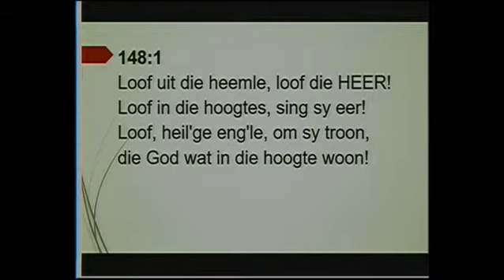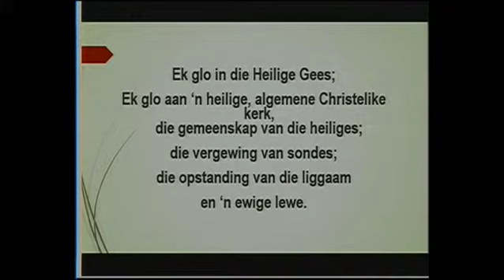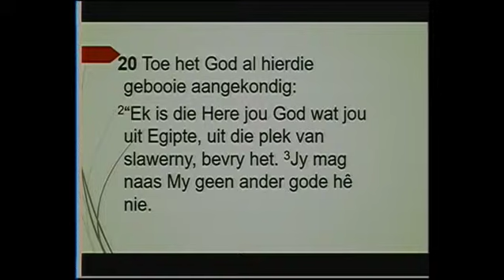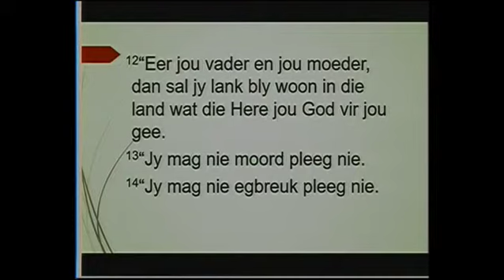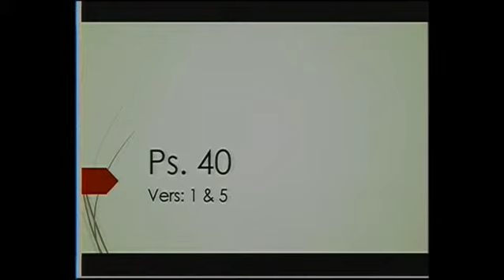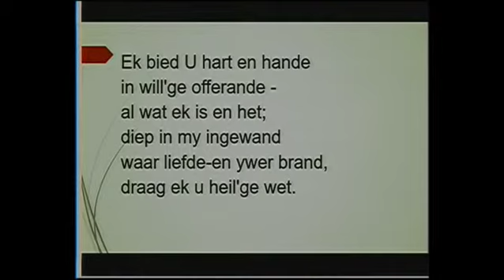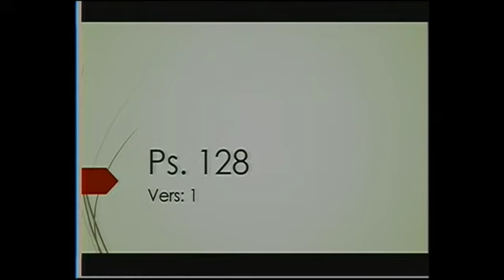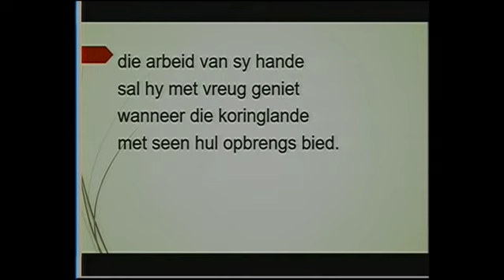Dr. Johannes Smit - 17 Maart 2019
Sondag 17 Maart 2019